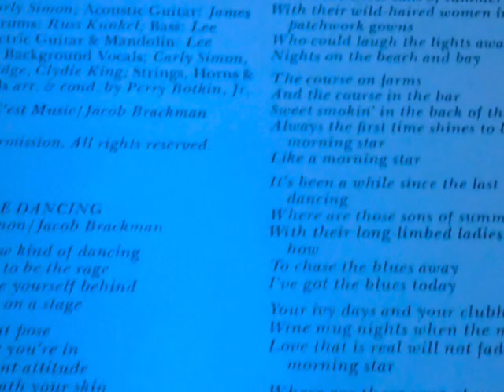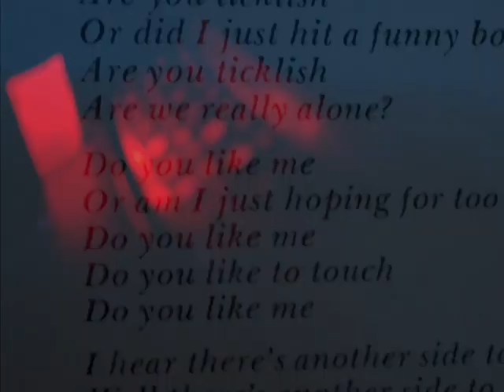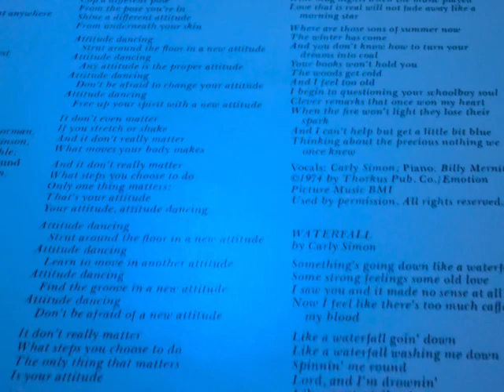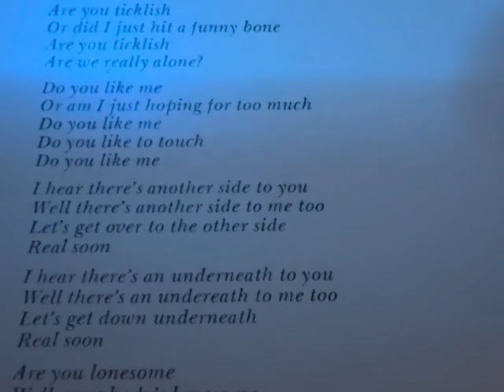Carly Simon, Love Out In The Street. Quadraphonic Cd-4 Rear Tracks.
This is the Rear Tracks from Carly Simon's  Playing Possum Vinyl LP.
Love Out In The Street. Quadraphonic Cd-4, QuadraDisc. Surround Sound 70's